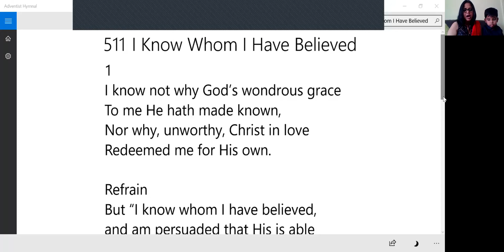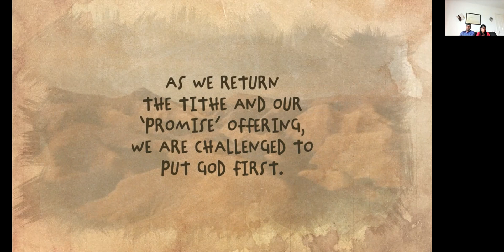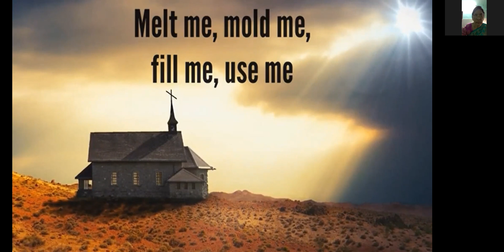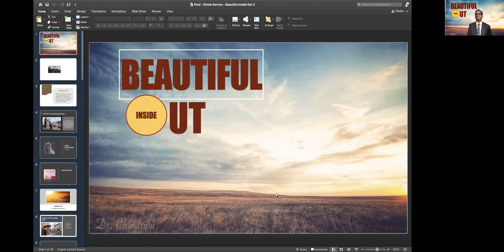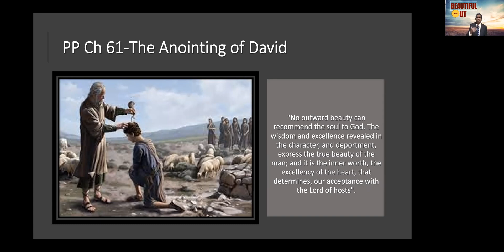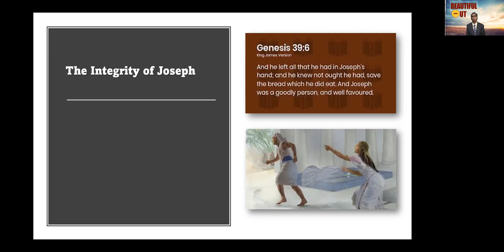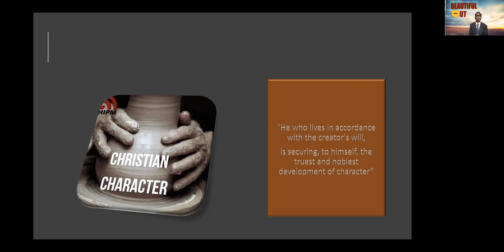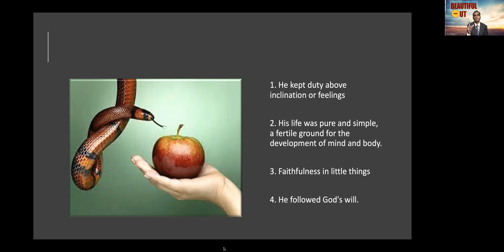Beautiful Inside Out - Divine Service - Chindripu Family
Theme: Beautiful Inside Out
Presented by the Chindripu Family
Temperance Series - Saturday, October 9th 2021
Wallasey SDA Church Divine Service